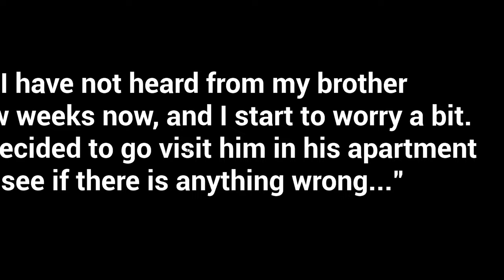Este apartamento oculta ALGO ESCALOFRIANTE: The Apartment | Juego de terror indie Gameplay español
Nuevo HORROR GAME. Disfruta!.